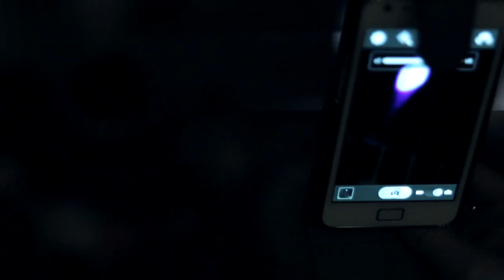💫 Sternschnuppen Markt Wiesbaden (Eröffnung 2013) / Landeshauptstadt Wiesbaden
⚜ Am 26. November 2013 um 18 Uhr wurde der Sternschnuppen Markt feierlich eröffnet. Wiesbadens Oberbürgermeister Sven Gerich und der Wiesbadener Wirtschaftsdezernent Detlev Bendel begrüßten die Gäste auf dem Schlossplatz, nachdem die Engel einen stimmungsvollen Auftakt beschert hatten.
Moderiert wurde die Eröffnung von Babette Einstmann.